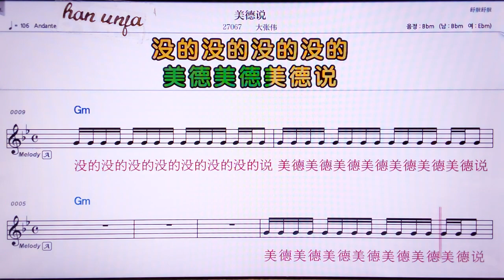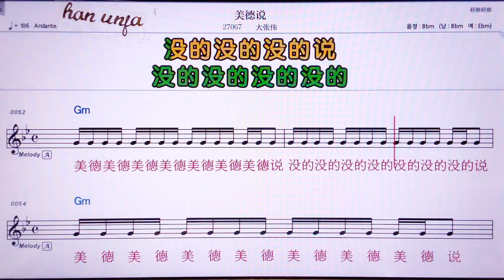💖 메이더숴/따짱웨이 👍MR,유투브 노래방, 가라오케, 악보, 코드, 가사 ,Karaoke,반주